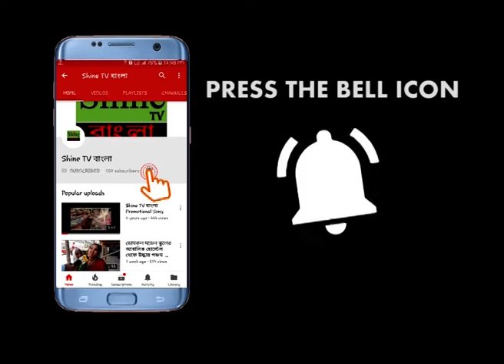বহরমপুরে যুবকের রহস্যজনক মৃত্যু, খুনের অভিযোগ পরিবারের